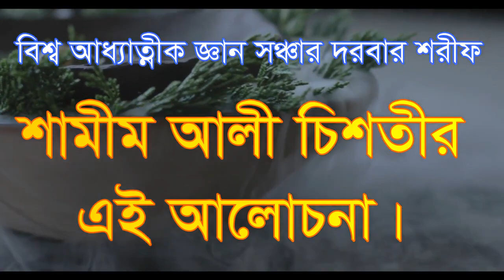বাড়ি গাড়ি করার জন্য যে বাবা মা ছেলে মেয়ে পড়া লেখা করায় bari gari korar jonno je baba ma cele meye